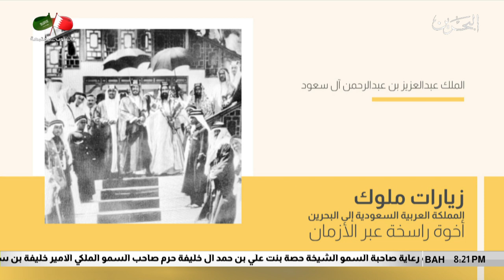البحرين مركز الأخبار : وزير شؤون الإعلام يؤكد ترحيب مملكة البحرين بزيارة خادم الحرمين الشريفين